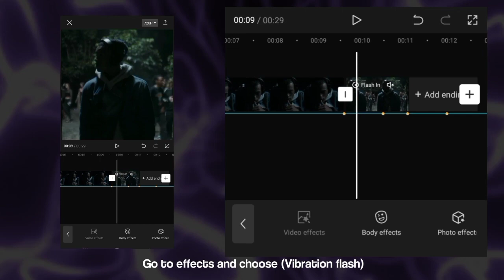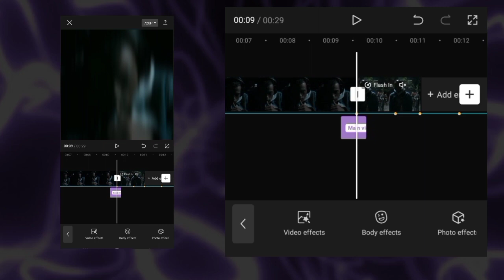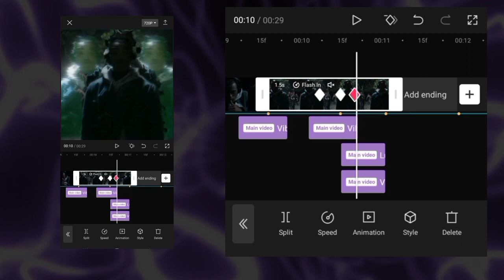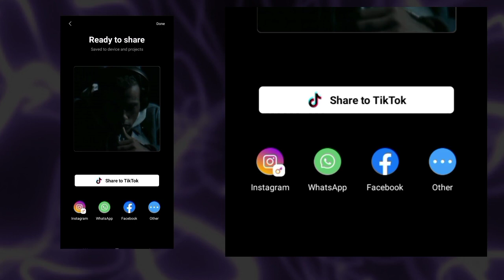How to edit like ae on capcut | effect transition mastery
• • "How to edits like ae on capcut🤔 " is a step-by-step guide that how to create dynamic and engaging videos using the CapCut video mobile editing app.🔥 This tutorial focuses on utilizing the How to use (video effects,body effects,keyframes & graphs ) features in CapCut. we are help to you be a good editor 🤫 i think This is helpfull for my viewers...

• If your like my tutorials 𝗟𝗶𝗸𝗲 & 𝗦𝘂𝗯𝘀𝗿𝗶𝗯𝗲 my
  Channel 🕷️

📍𝗝𝗼𝗶𝗻 𝗠𝗲 𝗼𝗻 𝘁𝗶𝗸𝘁𝗼𝗸 𝗮𝗻𝗱 𝗡𝗲𝘄 𝘆𝗼𝘂𝘁𝘂𝗯𝗲 𝗰𝗵𝗮𝗻𝗲𝗹 (𝖳𝗁𝗂𝗌) 𝘄𝗲 𝗵𝗶𝘁 1𝗸 𝘀𝘂𝗯𝘀𝗰𝗿𝗶𝗯𝗲𝗿𝘀 🛸 𝖫𝗈𝗏𝖾 𝗎 𝖺𝗅𝗅 🖤